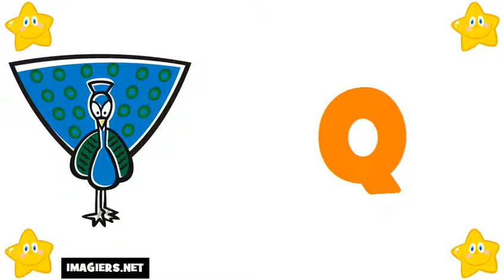Lär dig franska # Alfabetet